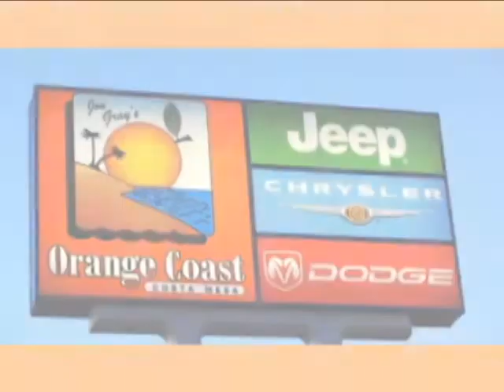2009 Jeep Commander TJ1322 in Costa Mesa, Orange County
If you are looking for real value on a great used car, Orange Coast Chrysler Jeep Dodge invites you to come in and test drive this 2009 Jeep Commander, stock# TJ1322. We are conveniently located near Costa Mesa, Orange County, CA and known for our great selection, reliability and quality. Come take a look at this 2009 Jeep Commander today.

Orange Coast Chrysler Jeep Dodge
2524 Harbor Blvd
Costa Mesa, Orange County CA, 92626

We have been in business since 1981, serving all of California and surrounding states. Our Service hours are 7:00am 7:00pm Monday through Friday, 7:00am to 5:00pm on Saturday, Closed on Sunday.